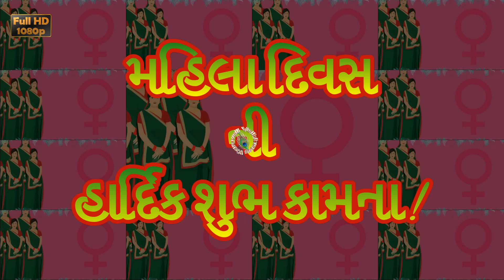Women's Day Wishes in Gujarati, Greetings, Status and Messages